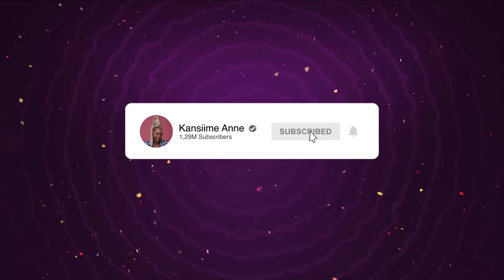Freedom to grieve however u want! My glass of happiness. Kansiime Anne.